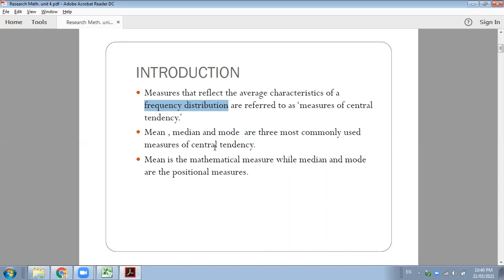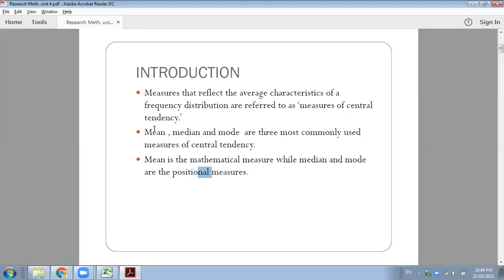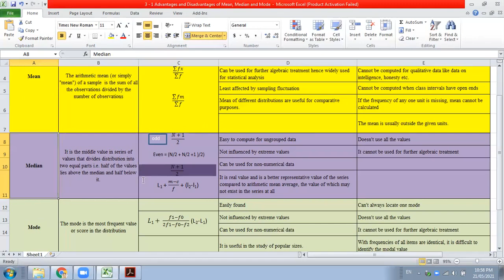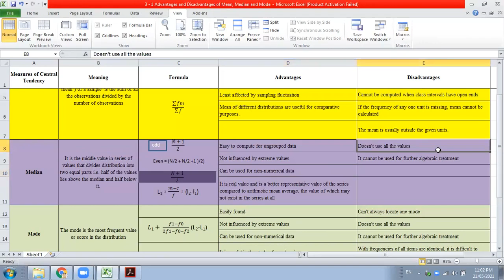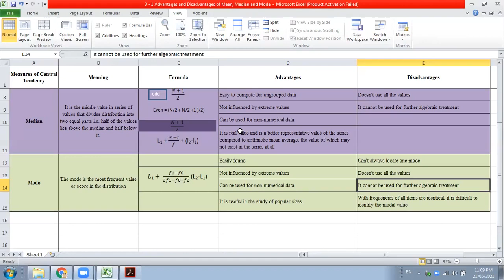18 - Meaning, Formula, Advantages & Disadvtgs of Mean, Median & Mode (Measures of Central Tendency)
Meaning, Formula, Advantages & Disadvantages of Mean, Median and Mode (Measures of Central Tendency)